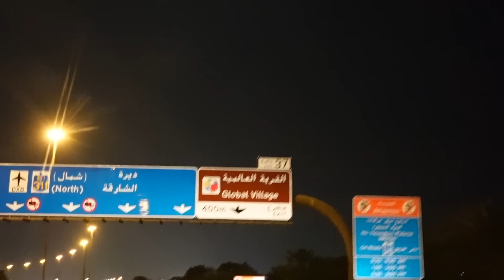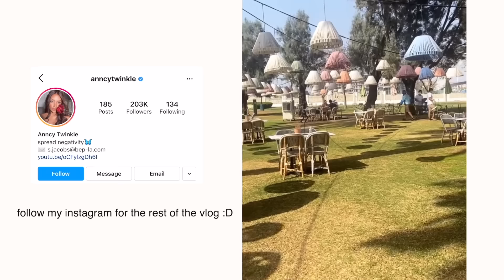A DAY IN MY LIFE AS A HATER ♡ DUBAI VLOG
FOLLOW LAILI & I'S NEW PODCAST THE BROWN BRATS PODCAST ON YOUTUBE EVERY WEEK: